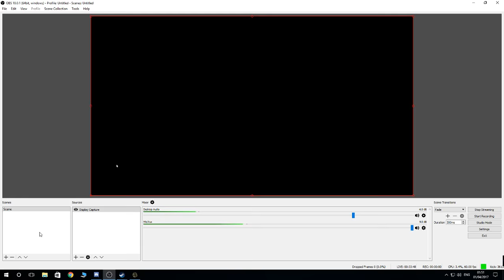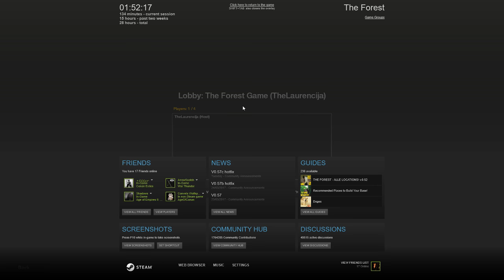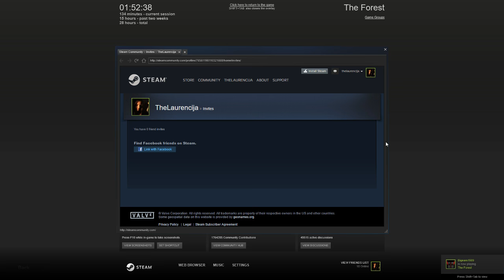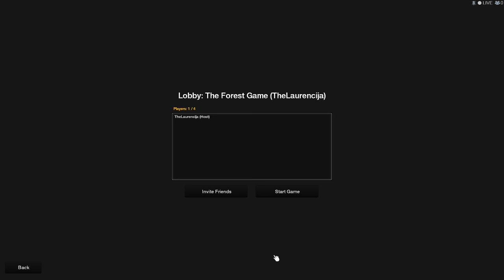The Forest|Drunk tree punching!! w/Unlucky Desperado, Ursa Gaming and Bigears1989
When sanity is lost going native and drinking seems to go hand in hand!